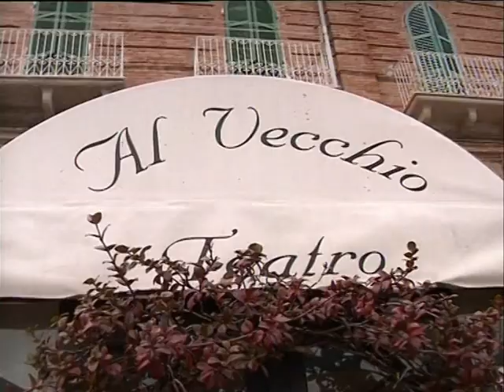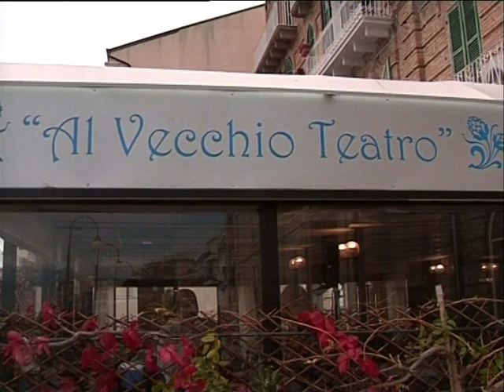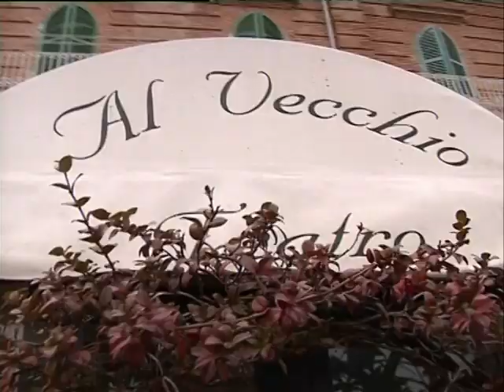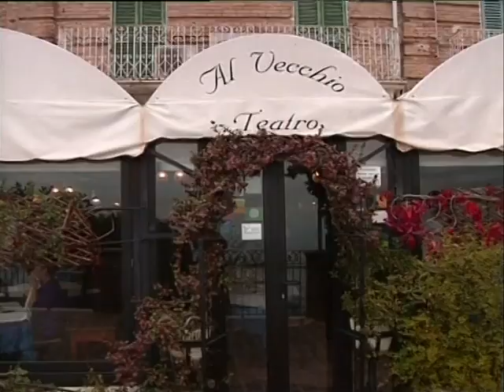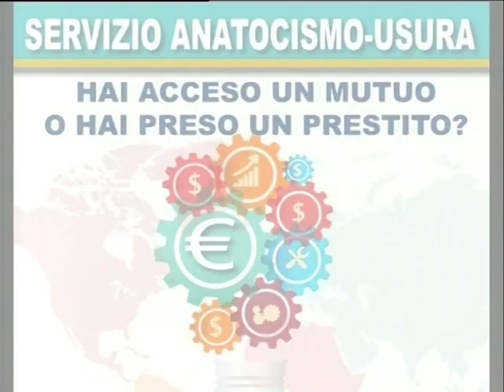L'Appetito vien parlando Ospite: Cesare Cameli (Puntate 2017)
Fare più di 12mila km a piedi in un anno e mezzo attraversando 17 paesi per raggiungere la Cina partendo dall'Abruzzo. E' la scommessa di un giovane laureato di 26 anni Cesare Cameli che ha deciso di parlare al ristorante "Al vecchio teatro" di Ortona e di raccontare le sue emozioni al programma "L'Appetito vien parlando" .